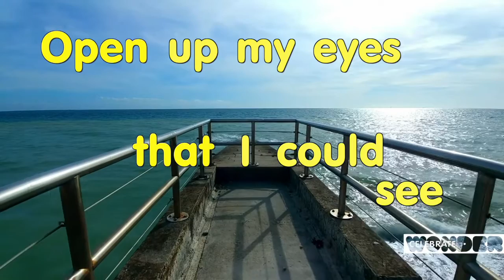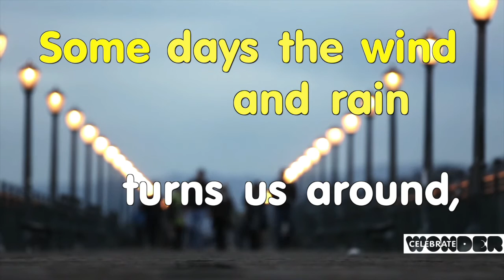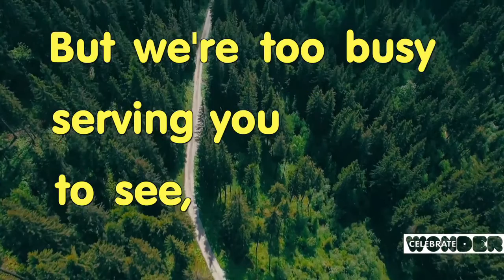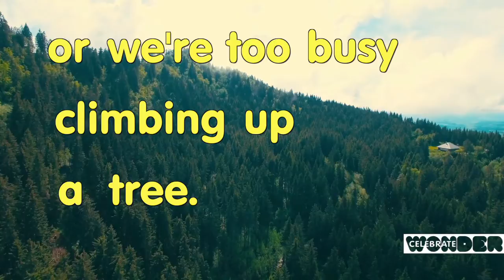Feb 24 2021 Celebrate Wonder with DAUMC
Storms are scary.  But, this week the Celebrate Wonder Team learns the story of how Jesus calmed a ferocious storm.  What a powerful Savior.  Think what a difference he can make in your life!